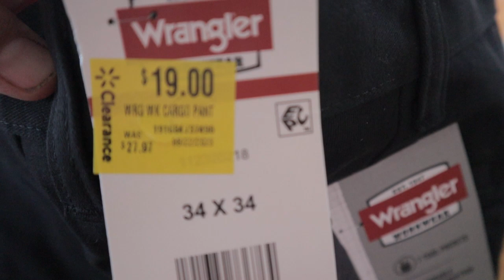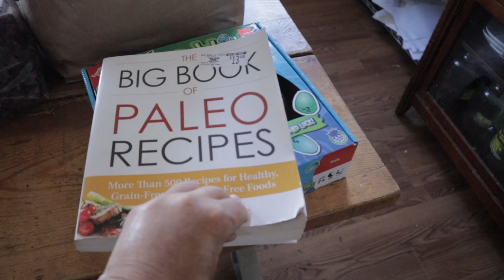Groceries, thrifting, and FREEBIES!!!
I LOVE a good deal!  As a momma to 14 children I am always looking for a bargain.  So what did I find today!